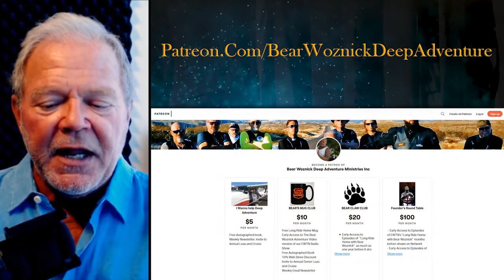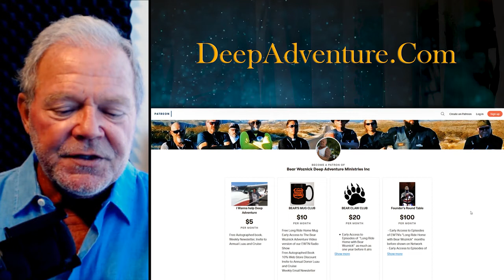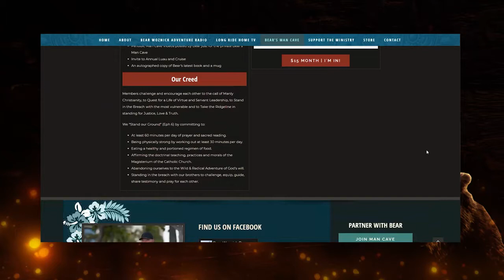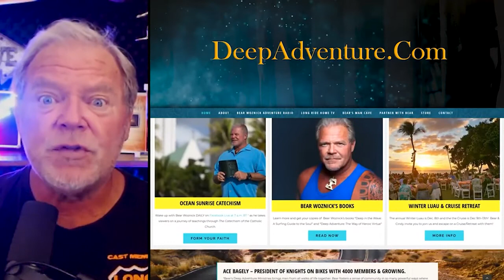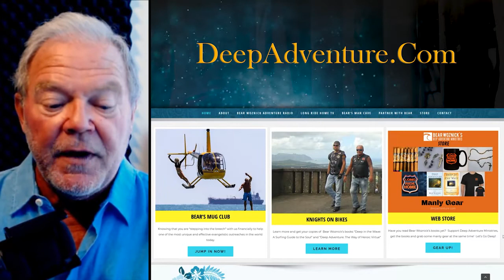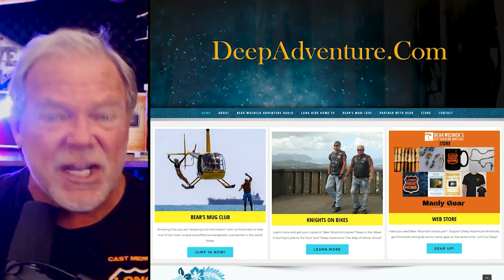Fr Vincent Lampert - Exorcist Part 2 - Defeating the Enemy